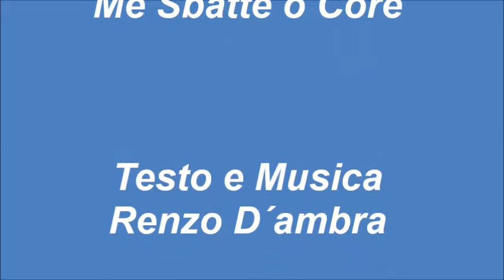Me sbatte o Core Davide Romano & Lino D´amico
Davide Romano Feat Lino D´amico

SINGOLO 2018